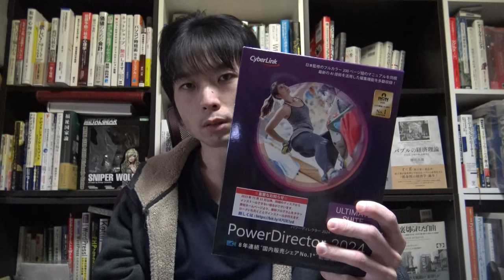メモリ16GBの限界を知る。【16GB 動画編集、ノートパソコン 動画編集 スペック】